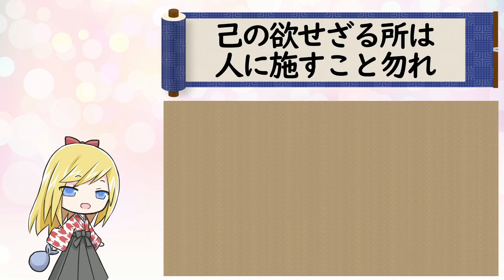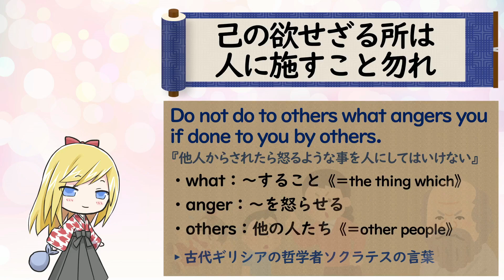【己の欲せざる所は人に施すこと勿れ】ことわざは人生を豊かにするエッセンス！ Let's learn English with Japanese proverbs.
■己の欲せざる所は人に施すこと勿れ
（おのれのほっせざるところはひとにほどこすことなかれ）
自分が他人からされたくないと思うことは、他人にとっても同様に嫌なのだから、決して他人にしてはならないということ。
出典：『論語 - 衛霊公 第十五』『論語 - 顔淵 第十二』

自分がされて嫌な事というのは、当然他の人にとっても同じである。つまり、自分がされて嫌なことは、他の人に対してもしてはいけない。つねに相手の気持ちに立って、思いやる心を持ちなさいと戒めた孔子の言葉が出典となります。

■英語の名言
Do not do to others what angers you if done to you by others.
『他人からされたら怒るようなことを人にしてはいけない』
・what：～すること《＝the thing which》
・anger：～を怒らせる
・others：他の人たち《＝other people》

▸ 古代ギリシアの哲学者ソクラテスの言葉

■『論語』衛霊公 第十五 （抜粋）
子貢問曰、
子貢問ひて日く、

有一言而可以終身行之者乎。
一言にして以て終身之を行ふべき者有りや

子曰、
子日く、

其恕乎。
其れ恕か。

己所不欲、勿施於人也。
己の欲せざる所、人に施すこと勿れ。

■『論語』顔淵 第十二 （抜粋）
仲弓問仁。
仲弓、仁を問う。

子曰、
子曰く、

出門如見大賓、
門を出でては大賓を見るが如くし、

使民如承大祭。
民を使うには大祭に承えるが如くす。

己所不欲、勿施於人。
己の欲せざる所は、人に施すこと勿れ。

在邦無怨、
邦に在りては怨み無く、

在家無怨。
家に在りても怨み無し、と。

仲弓曰、
仲弓曰く、

雍雖不敏、
雍、不敏なりと雖も、

請事斯語矣。
請う斯の語を事とせん。